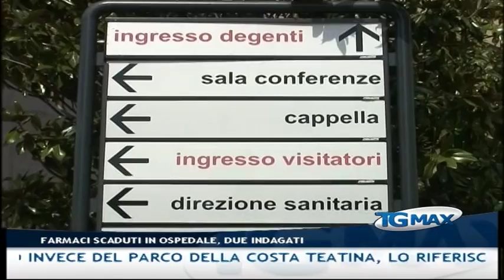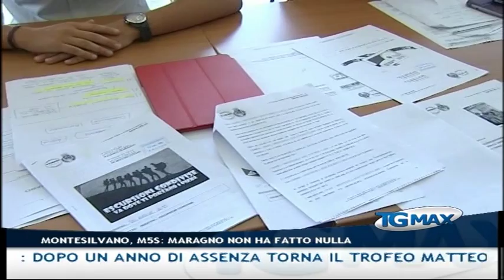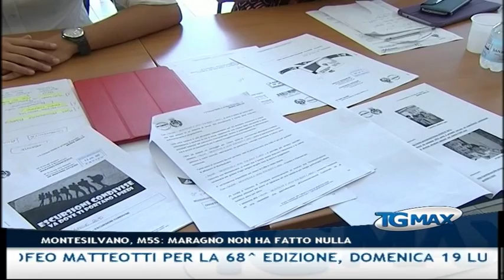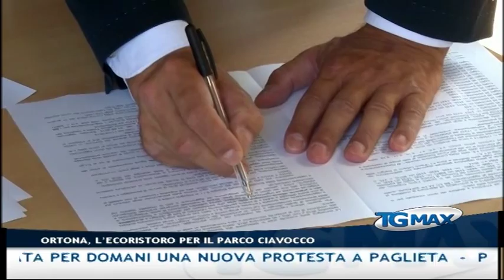Tgmax 9 luglio 2015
Lanciano, Tgmax 9 luglio 2015. Conduce Leda D’Alonzo.
- Parco: il governatore D’Alfonso incontra i sindaci del Vastese e propone un parco marino invece del parco della costa teatina, lo riferisce al Tgmax il sindaco di San Salvo Tiziana Magnacca
- Lanciano: dopo la protesta a Sant’Onofrio sui terreni espropriati da Terna per la realizzazione dell’elettrodotto Villanova-Gissi e i tafferugli tra residenti e tecnici, un manifestante è stato denunciato dalla Polizia per resistenza a pubblico ufficiale. Annunciata per domani una nuova protesta a Paglieta
- Pescara: due persone sono indagate per la presenza di farmaci scaduti in un reparto dell'ospedale civile 'Santo Spirito'. Il fascicolo, titolare il pm Barbara Del Bono, è stato aperto dopo i controlli eseguiti nei giorni scorsi dai Carabinieri del Nas
- Montesilvano: il Movimento 5 Stelle critica la giunta Maragno, “Un anno di vuoto cosmico” e nessun interessamento sui temi importanti dal Prg ai rifiuti
- Ortona: l’area di Parco Ciavocco sarà riqualificata con 800 mila euro dell’ecoristoro da Tamarete energia, previsti lavori di consolidamento e ripiantumazione
- Chieti: si è insediato il nuovo prefetto Antonio Corona, 59 anni, abruzzese di origine e già prefetto di Lodi
- Ciclismo: dopo un anno di assenza torna il Trofeo Matteotti per la 68^ edizione, domenica 19 luglio correranno 17 formazioni professionistiche alla presenza del commissario tecnico Davide Cassani
- Serie B: si impenna il calciomercato della Virtus Lanciano con tre acquisti dall’Atalanta, a breve in rossonero Andrea Conti, Simone Magnaghi e Doudou Mangni. L’ufficio stampa è affidato a Federica Rogato, per 7 anni al Pescara
- Tv: Telemax è sul digitale terrestre canale 12 in Abruzzo e canale 16 in Molise - Gli orari del Tgmax: 19:30 – 23:00 – 00:30 – 07:30 - tutti i servizi sono sul sito scriveteci a Telemax è anche social: ci trovate su Youtube, Twitter, Facebook e Google plus